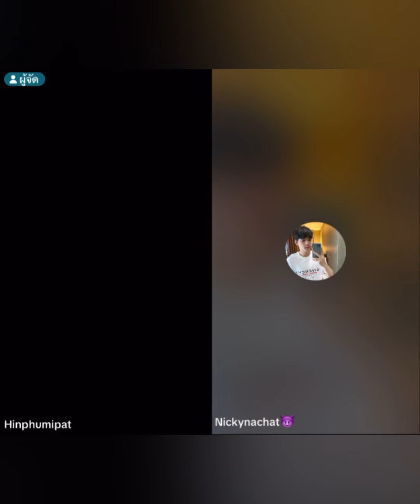จอมปีศาจ cctvส่องไม่รอด ไลฟ์กับ “น้องบ่าว” แซวยับเปลี่ยนไปหนักแล้ว เกิดอะไรขึ้นออกอย่างเร็ว#นิกกี้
จอมปีศาจ cctvส่องไม่รอด ไลฟ์กับ “น้องบ่าว” แซวยับเปลี่ยนไปหนักแล้ว เกิดอะไรขึ้นออกอย่างเร็ว